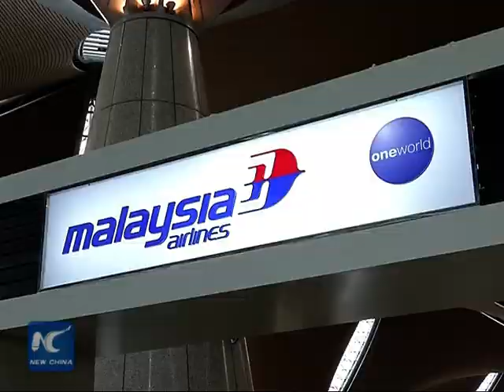Debris found in Mozambique 'almost certainly' from MH370: Australian gov't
Australia's transport minister Darren Chester said on Thursday that two pieces of debris recovered earlier this month from Mozambique was highly likely to have come from missing Malaysia Airlines flight MH370.